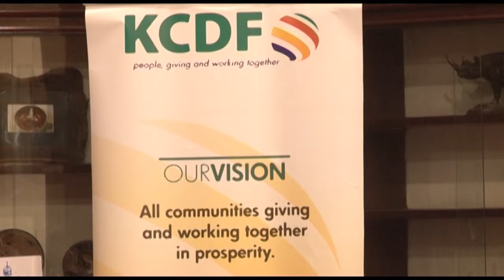Kenyans called upon to priotize on uplifting young people.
This channel consist of creative videos that are purely created by ActiveSam254 Media.